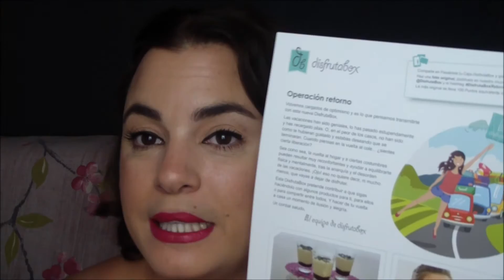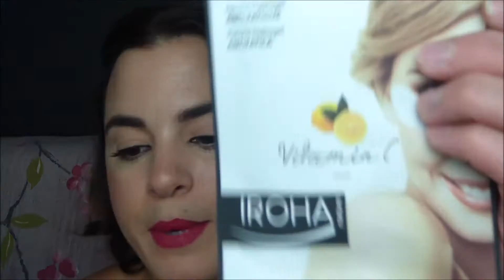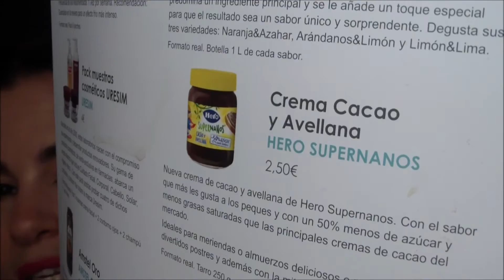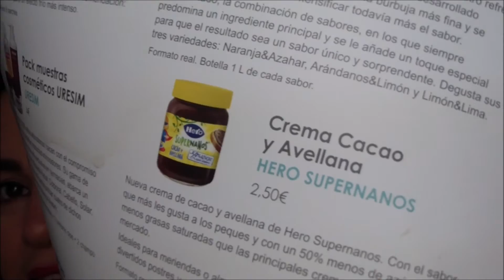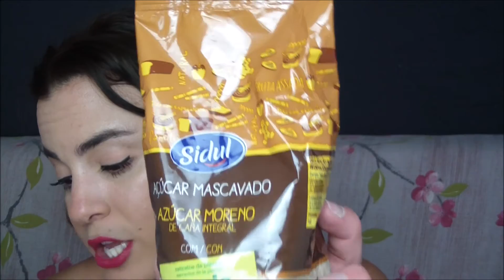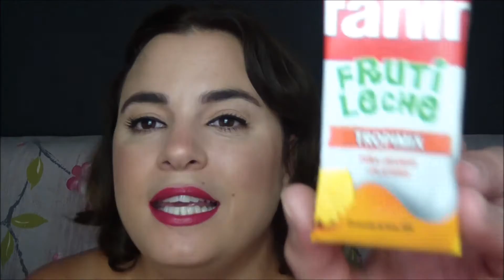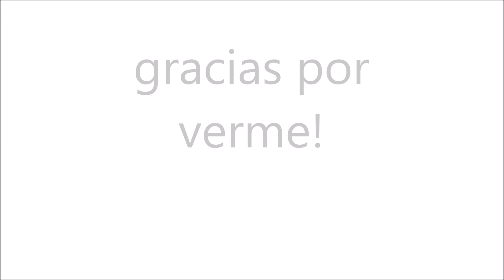Disfrutabox septiembre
Espero que os encante!!! ❤ COMPARTE! ❤ Y DAME UN LIKE!!! OS QUIERO UN MONTÓN! GRACIAS POR ESTAR!

¡¡¡Me haría muchísima ilusión!!

❤ PODÉIS SEGUIRME EN❤ INSTAGRAM FACEBOOK BLOGGER como PETU ZAMORANO